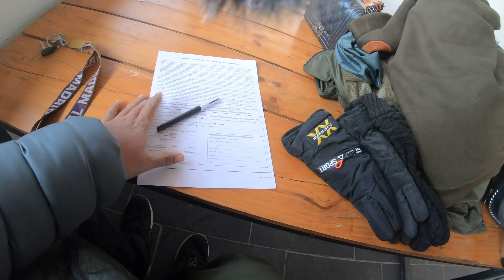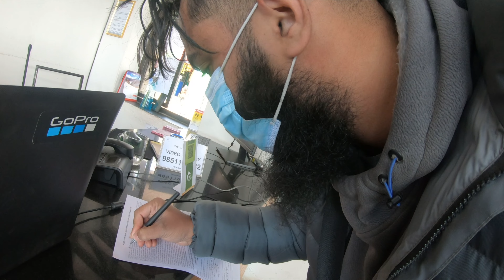World second highest bungy 😱😱🥵 // bucket list done